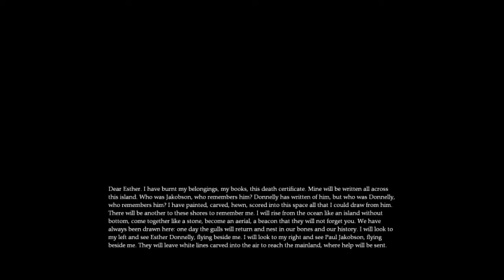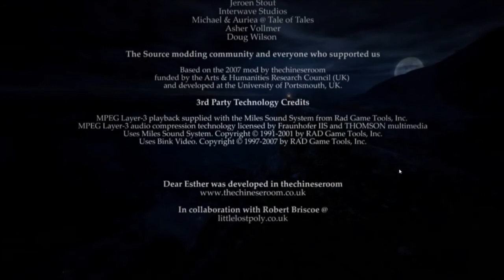Let's Play Dear Esther - 6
Now with more confusion! Oh, and we're done!